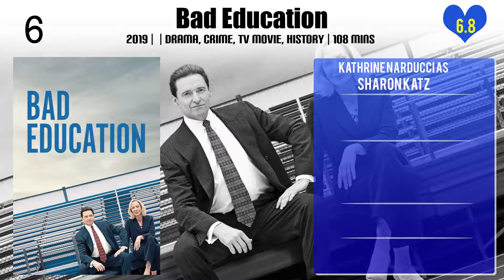Kathrine Narducci Top 10 Movies | Best 10 Movie of Kathrine Narducci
Top 10 Movies of Kathrine Narducci

Find the list of movies by Kathrine Narducci you can find more information, movie trailers, posters, reviews, youtube links in below link.

Please Comment down your favorite movie of Kathrine Narducci